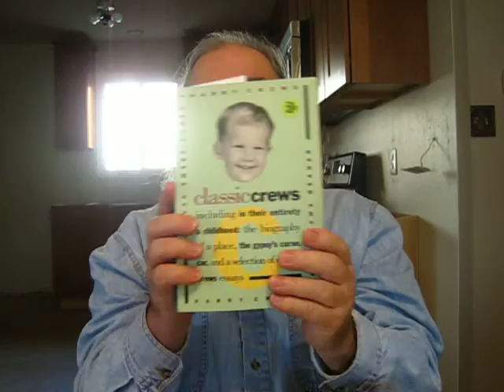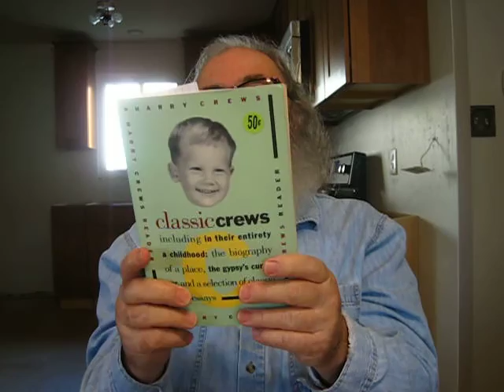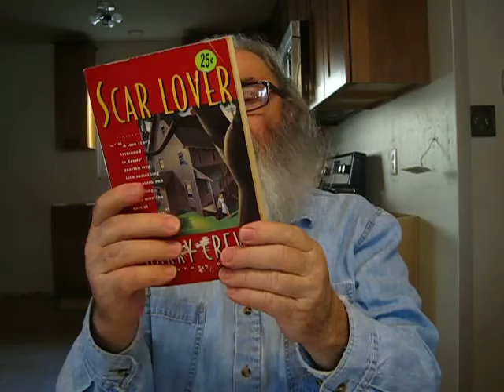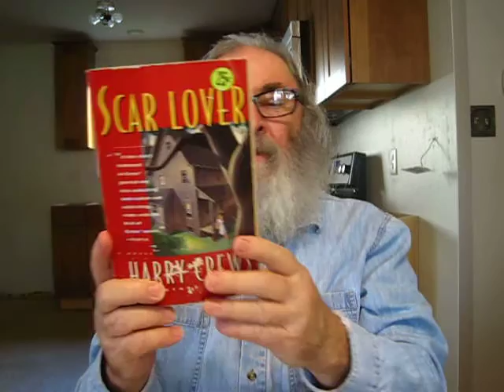Monday Morning & Harry Crews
A list of books mentioned in this video-

"Salvation On Sand Mountain: Snake Handling and Redemption in Southern Appalachia" by Dennis Covington

"Paul's New Perspective: Charting A Soteriological Journey" by Garwood P. Anderson

"Blood, Bone, and Marrow: A Biography of Harry Crews" by Ted Geltner

"Classic Crews:A Harry Crews Reader" by Harry Crews

"The Mulching of America" a novel by Harry Crews

"Scar Lover" a novel by Harry Crews

"A Feast Of Snakes" a novel by Harry Crews

"Bear one another's burdens, and so fulfill the law of Christ. For if anyone thinks himself to be something, when he is nothing, he deceives himself" Galatians 6:2,3